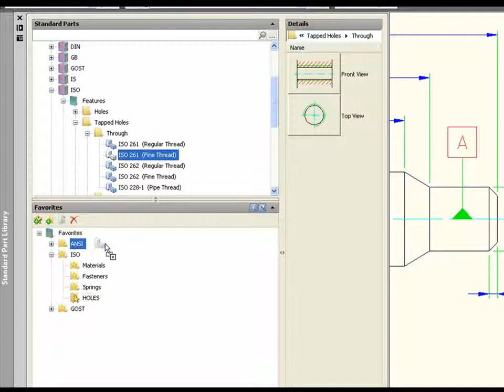AutoCAD Mechanical 2010: Componentes normalizados 2/3 | MAPData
AutoCAD Mechanical 2010 - Obtenha resultados coerentes na fabricação executando projetos precisos utilizando uma completa biblioteca de componentes baseados em normas. O AutoCAD Mechanical 2010 dá suporte às normas internacionais de desenho e inclui uma biblioteca com mais de 700.000 itens normalizadas.